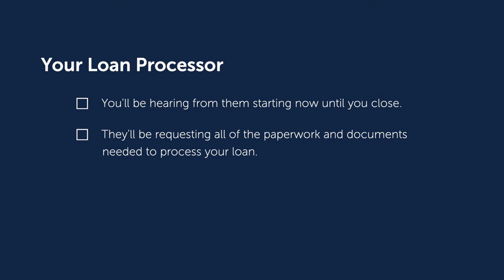Ryan Homes & NVR Mortgage: My loan is initially approved - what's next?